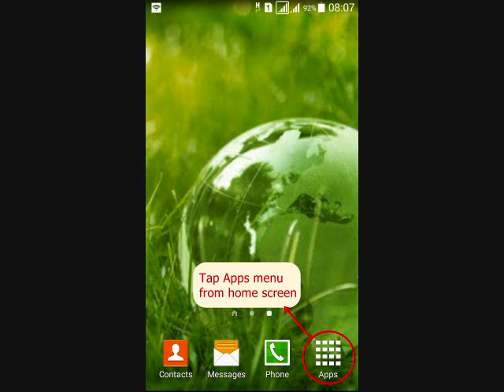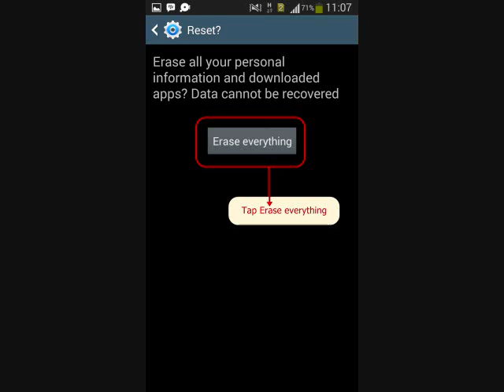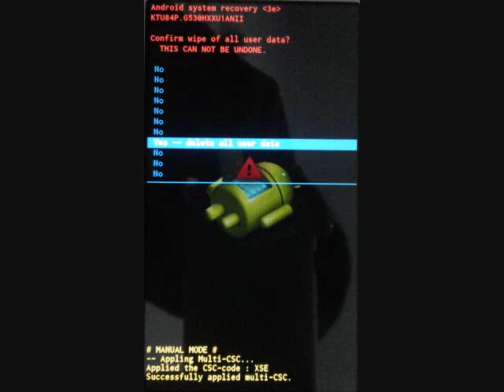How to hard reset Samsung Galaxy Tab Active SM-T360 and enter Recovery mode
This video about How to hard reset Samsung Galaxy Tab Active SM-T360  with two methods, from menu Settings and External Hardware keys. Also how to enter recovery mode and Remove Forgotten Pattern unlock.